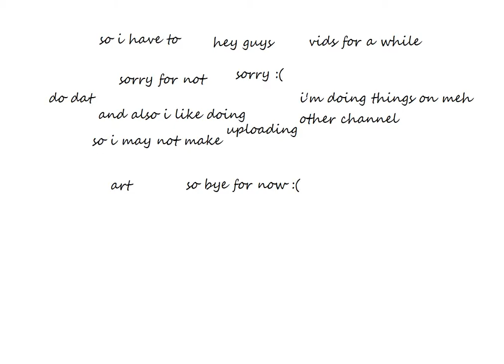bye for now :(